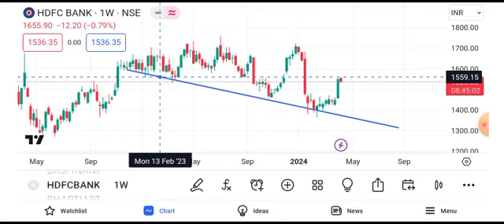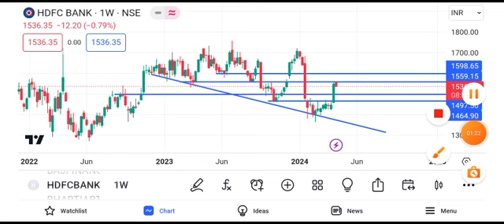HDFC Bank share news | HDFC Bank share price target tomorrow